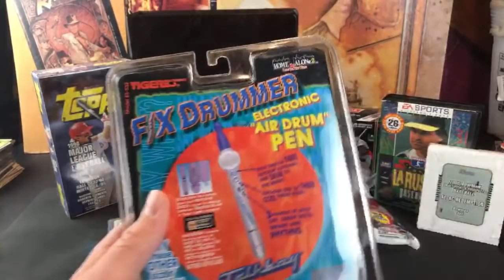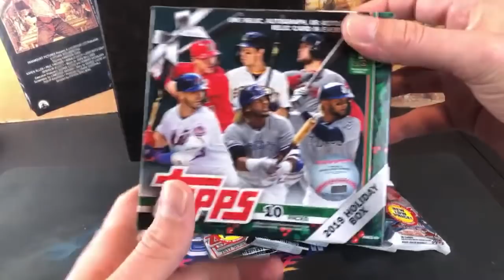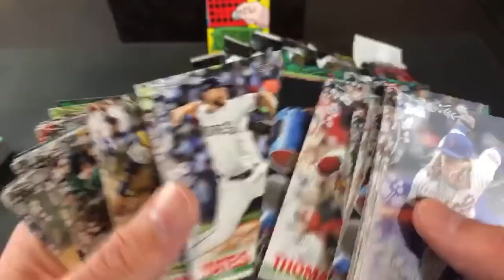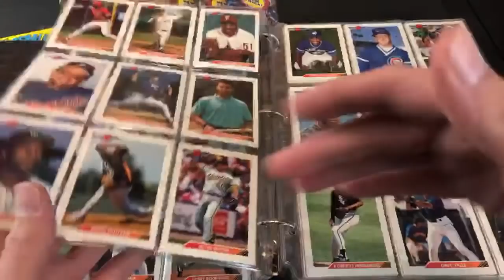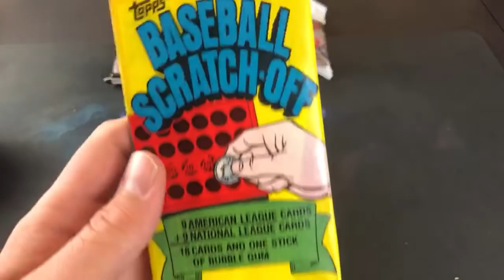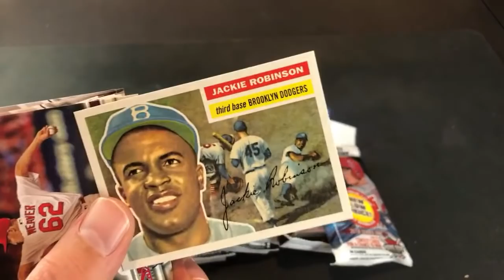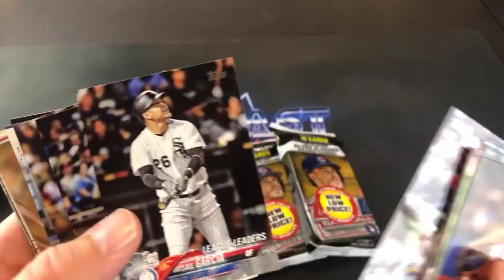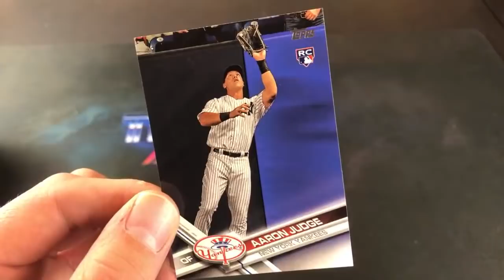A SET I’VE WANTED FOR OVER 25 YEARS, CLEARANCE PACKS & MORE - Weekend Recap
This weekend I finally added a set to my collection that I've wanted since the early 1990's. We'll also be ripping some clearance packs and checking out the other pickups from the last two days.

Check out some of my personal toy collection on IG here -